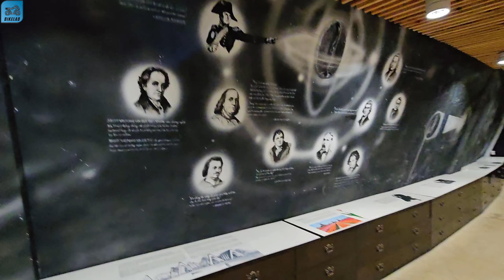[Phần 1] [Tour Tây Nguyên] Đến Buôn Mê Thuột Bằng Đường Xuyên Rừng BÙ GIA MẬP !!!